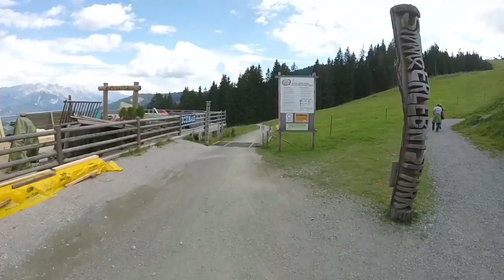St. Leogang 2 - 2015-08-23